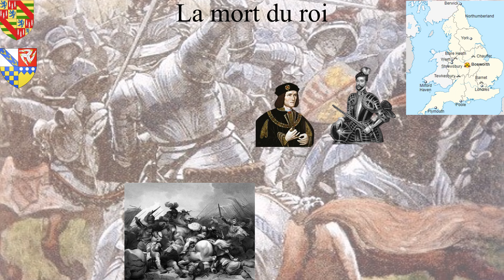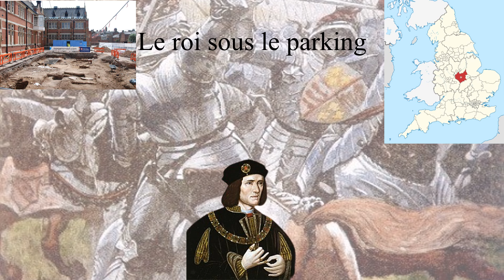Richard III : le roi maudit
Richard III, roi d’Angleterre (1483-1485), dernier roi de la dynastie Plantagenêt. Sa défaite et sa mort à la bataille de Bosworth, la dernière bataille décisive de la guerre des Deux-Roses, ont marqué l'avènement de la dynastie Tudor.
Pour plus d'informations :
- Paul Murray Kendall, Richard III, Fayard, 1979 (ISBN 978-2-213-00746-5).
- Aude Mairey, Richard III, Paris, Ellipses, 2011.
- Georges Minois, Richard III : Le roi maudit ?, Paris, Perrin, 2022.-
Je vous propose et donne le lien de mes deux ouvrages :
- Charles Quint maître de la péninsule italienne aux temps de la ligue de Cognac